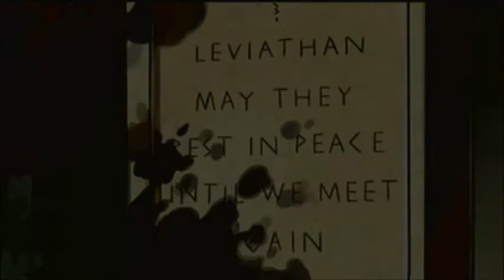Skullgirls Encore Story Mode: Squigly's Story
I meant to do this a long time ago but to celebrate the release of Skullgirls Encore on home consoles, have a story playthrough of the new fan favorite character: Squigly!

Now if only the dialogue between fights was voice acted...alas, I can dream though.